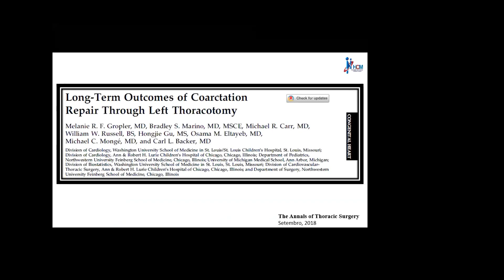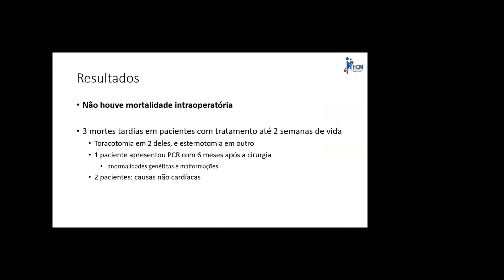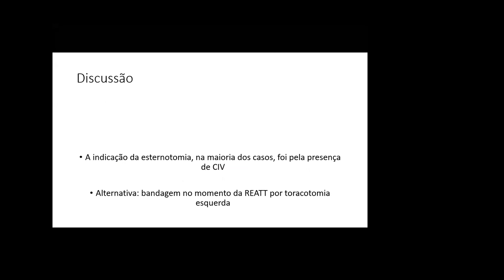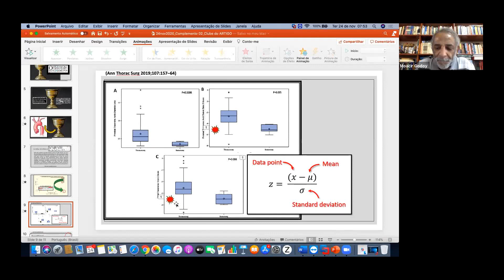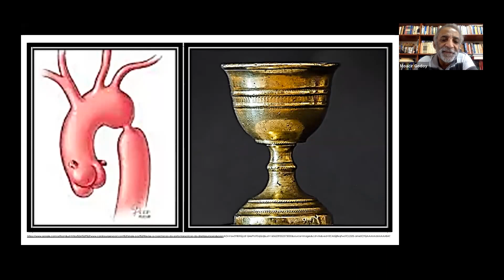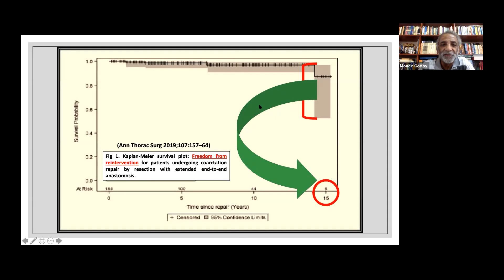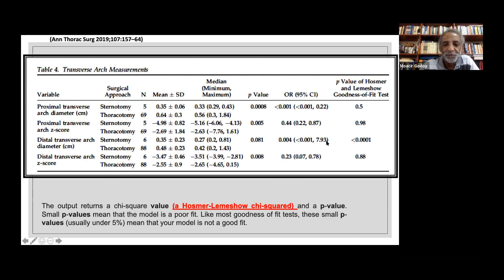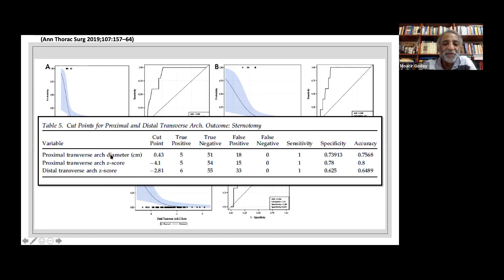Resultados a longo prazo do reparo da Coarctação através da Toracotomia Esquerda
Artigo:
Long-Term Outcomes of Coarctation Repair Through Left Thoracotomy

Preparado por
Marília Maroneze Brun
Residente em Cardiologia Pediátrica na CardioPedBrasil®

Apresentado por
Profº. Dr. Carlos Henrique De Marchi
Cardiologista Pediátrico e Coordenador Clínico da CardioPedBrasil®
e

Profº. Dr. Moacir Fernandes de Godoy
Cardiologista Intervencionista Pediátrico
Coordenador Científico da CardioPedBrasil® - Centro do Coração da Criança
Hospital da Criança e Maternidade de São José do Rio Preto - SP (FUNFARME/FAMERP)

Gravação realizada aos 24/11/2020